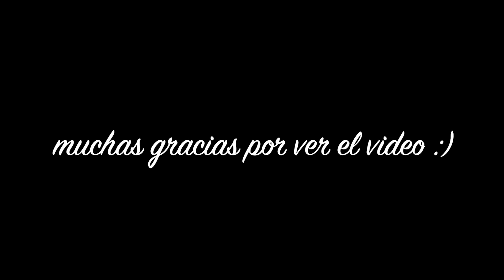DIY ⭐️ LIBRERO ECOLOGICO CON HUACALES l YAEL BAUTISTA 👌🏽📚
Te enseño a hacer un librero con huacales una forma para reciclar y economizar , para tener tus cositas ordenas , lo mas lindo es que puedes personalizar tu mueble y darle el toque especial.